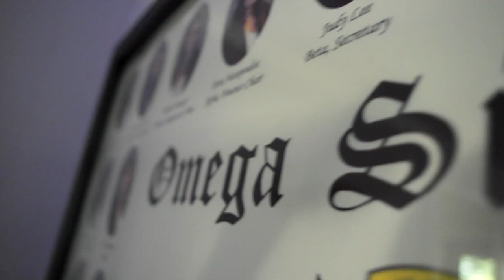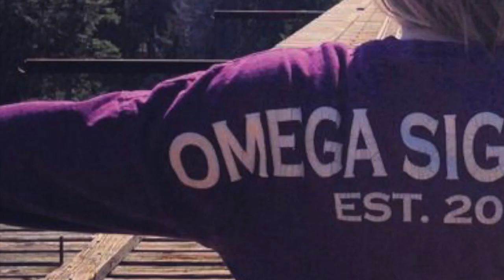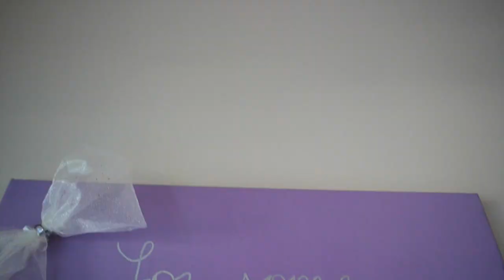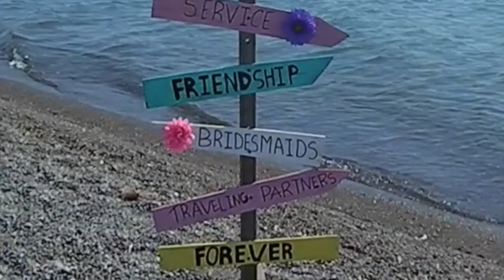Omega Sigma Chi | Recruitment 2015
Omega Sigma Chi Sorority at Brock University and Niagara College will be hosting fall recruitment on September 13-27, 2015.

Facebook: Omega Sigma Chi Brock University

Go Greek & Rush Omega Sigma Chi! Adventure awaits on the other side :)